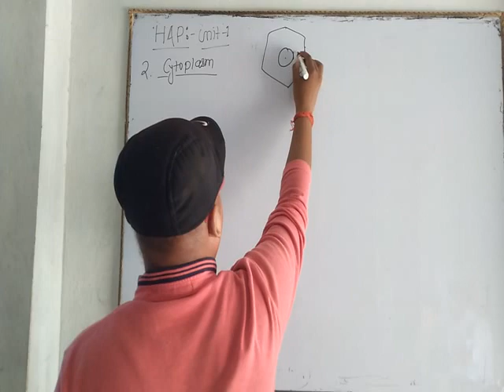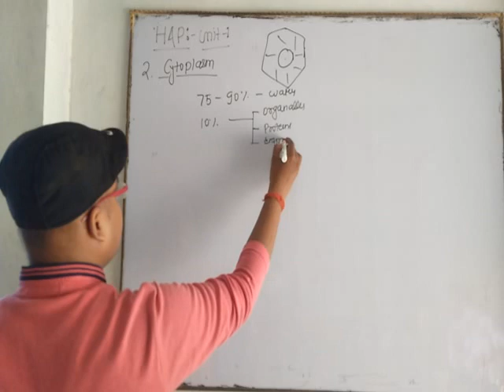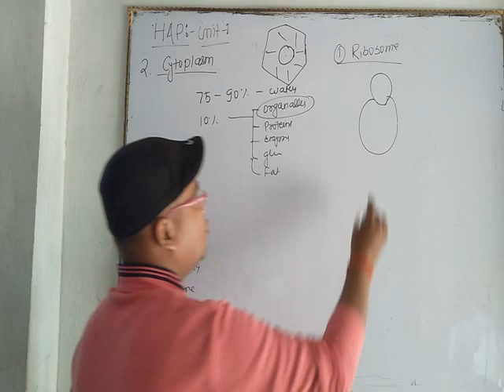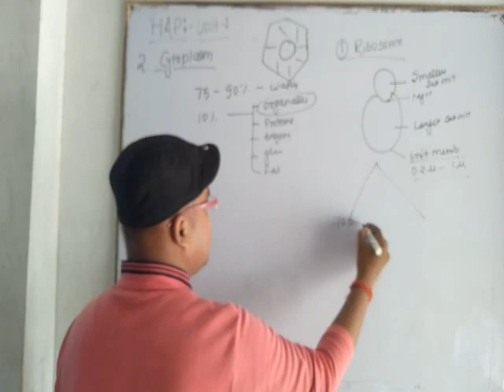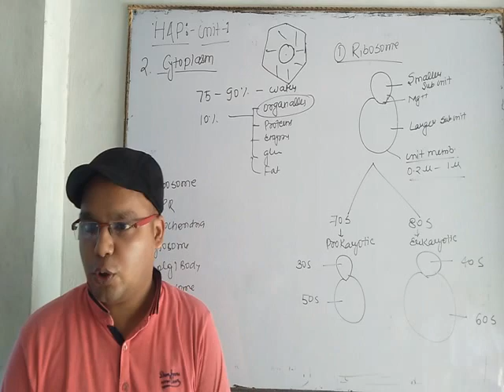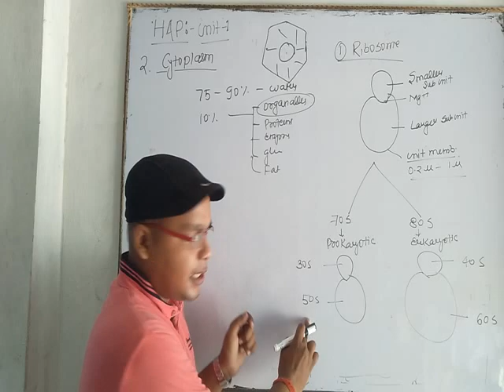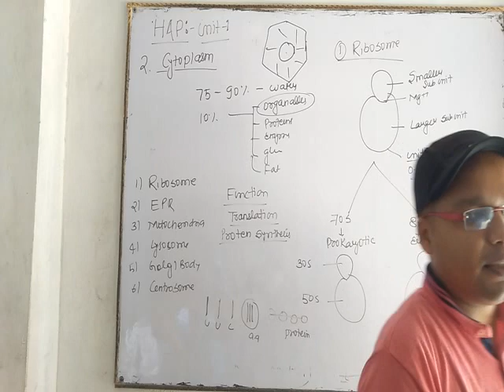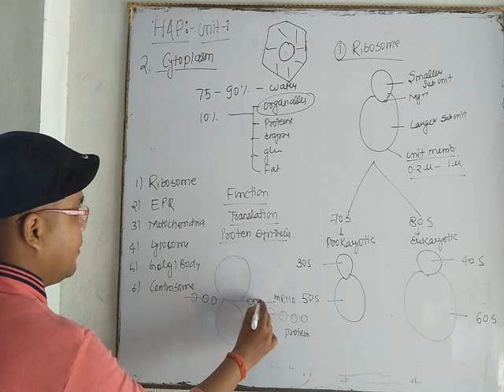Cytoplasm || Cell Organelles - Ribosome || HAP L-5 Unit-1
Composition of Cytoplasm
Cell Organelles
Structure and Function of Ribosome

our developers
Mr. Ashutosh sahu [+91] Number =